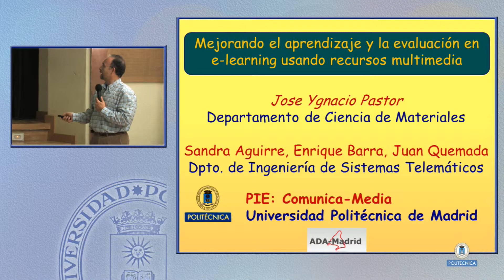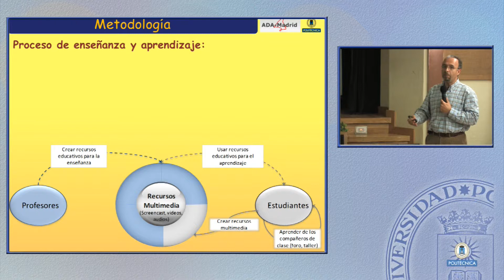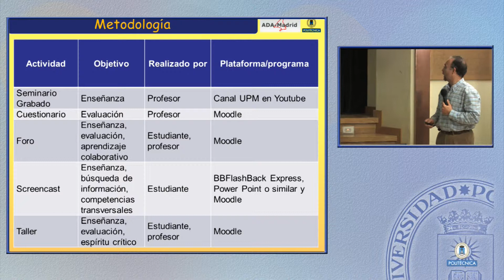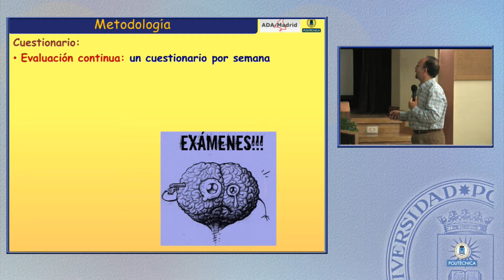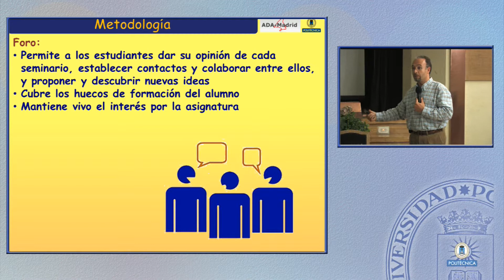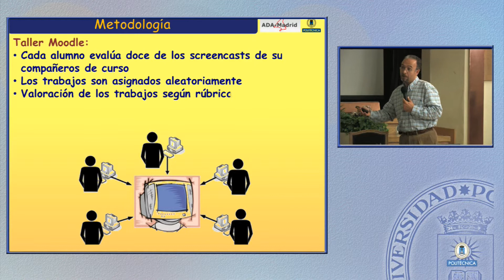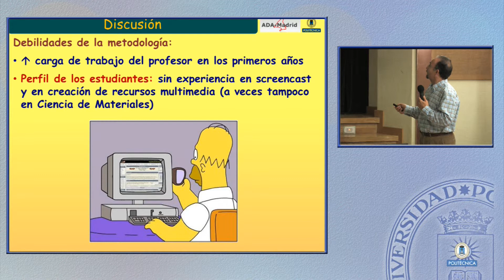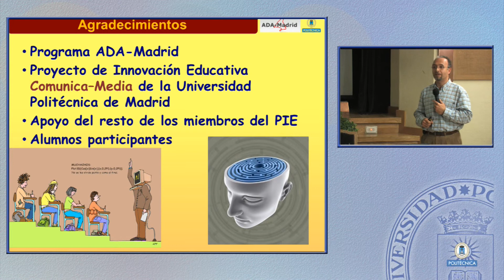Mejorando aprendizaje y evaluación en e-learning usando recursos multimedia. VII Innovación (3/13)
Jose Ygnacio Pastor. Sandra Aguirre. Enrique Barra. Juan Quemada.
Mejorando el aprendizaje y la evaluación en e-learning usando recursos multimedia

VII Jornada de Innovación Pedagógica.
"Experiencias en evaluación en e-learning"
Ada- Madrid.